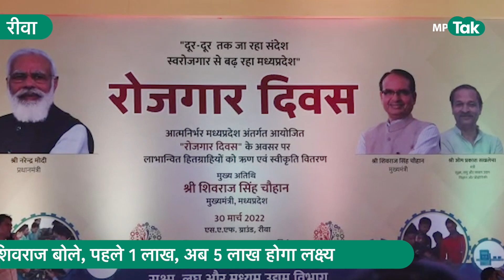सीएम शिवराज का बड़ा एलान, बोले अब युवा बेरोजगार नहीं रहेंगे!|MP Tak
सीएम Shivraj Singh Chouhan रीवा में रोजगार दिवस में शामिल होने पहुंचे.उन्होंने कहा कि हर साल एक लाख से ज्यादा लोगों को बैंक से लोन दिया जाएगा। इसकी गारंटी मुख्यमंत्री स्वयं लेंगे.हर साल एक लाख लोगों को नौकरी दी जाएगी। आगे भी पांच लाख लोगों को रोजगार से जोड़ा जाएगा.